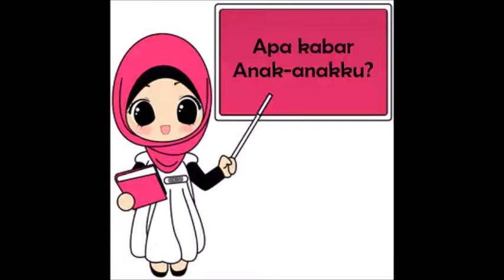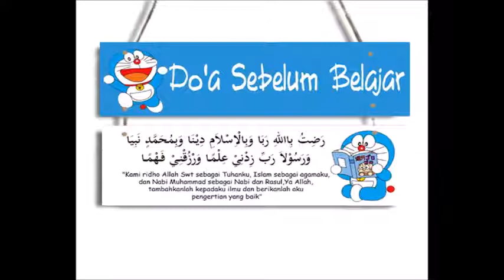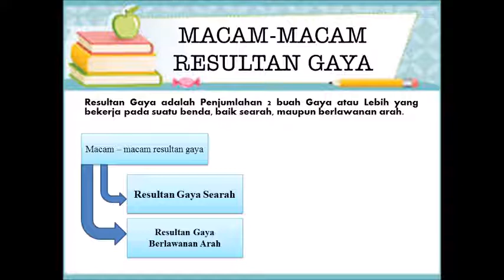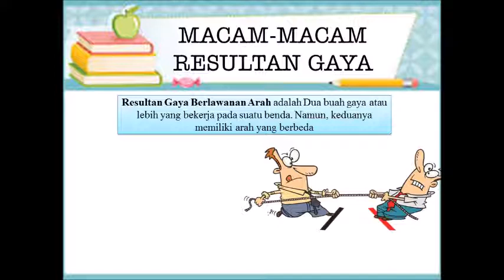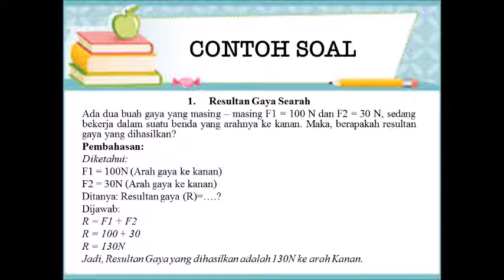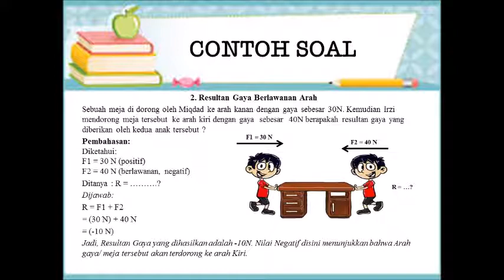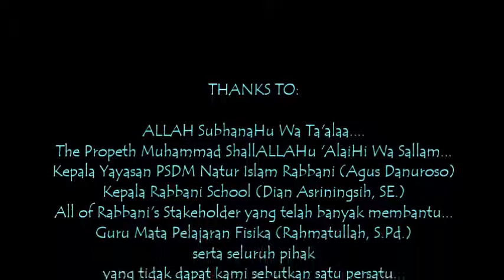Materi Fisika kelas VIII SMP Sains IT Rabbani - GAYA (Resultan Gaya)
BismiLLAHiRROHMANiRROHIIM...
Assalaamu'alaikum WaROHMATuLLOHi WabarokaatuHu
Anak-anak Ustadzah yang diRAHMATi & diBerkahi ALLAH SubhanaHu Wa Ta'alaa. Semoga selalu sehat dalam lindungan ALLAH. Aaamiin Yaa ROBB...
Video ini merupakan video pembelajaran tentang Resultan Gaya. Silahkan diperhatikan & dicatat!
Selamat Belajar!